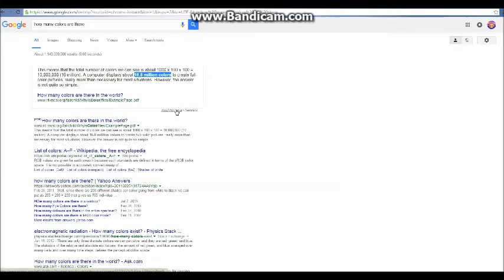I a block! | Block Hunt| minecraft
Epickitty and I  go onto mineplex to play blockhunt! So, yes.

Stalk me on everything! I'm not gonna leave links cause I lazy!